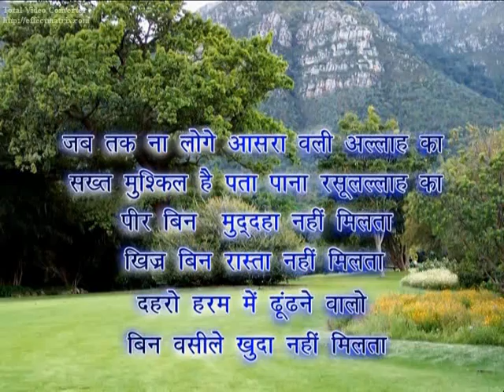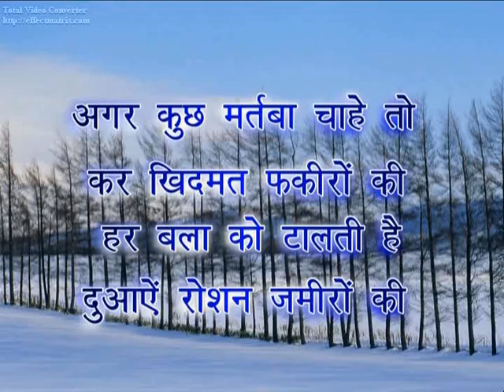Tantoti Sharif 01